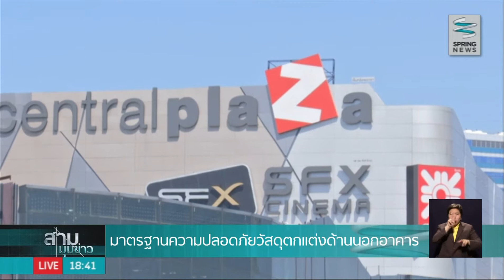มาตรฐานความปลอดภัยของวัสดุตกแต่งด้านนอกอาคาร - Springnews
จากอุบัติเหตุวัสดุตกแต่งด้านนอกอาคารห้างสรรพสินค้าดังหล่นใส่ผู้คน อะไรคือมาตรฐานความปลอดภัยของหลักเกณฑ์การใช้วัสดุตกแต่งด้านนอกอาคาร ติดตามรายละเอียดได้จากรายงาน